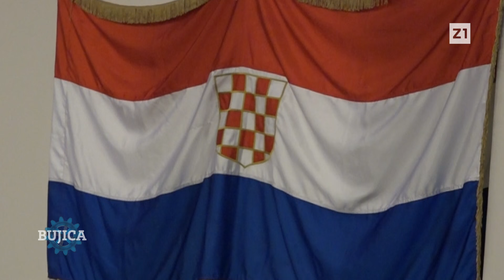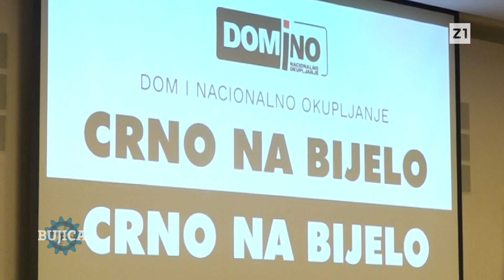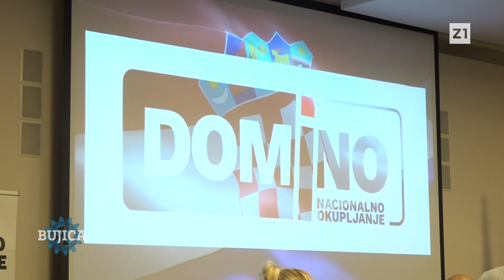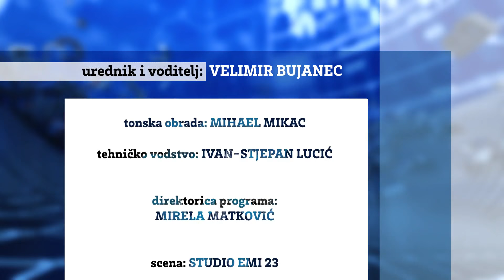BUJICA 30.09.2024.SPECIJAL: DOM I NACIONALNO OKUPLJANJE! Velika reportaža s Osnivačkog sabora!